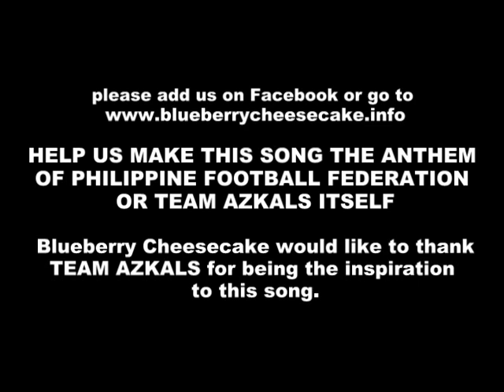Iisang Dangal - Blueberry Cheesecake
Iisang Dangal by Blueberry Cheesecake

PLEASE HELP US MAKE THIS SONG THE ANTHEM OF PHILIPPINE FOOTBALL FEDERATION OR TEAM AZKALS ITSELF

BLUEBERRY CHEESECAKE WOULD LIKE TO THANK TEAM AZKALS FOR BEING THE INSPIRATION TO THIS SONG

GO AZKALS!! GO PINOY!!